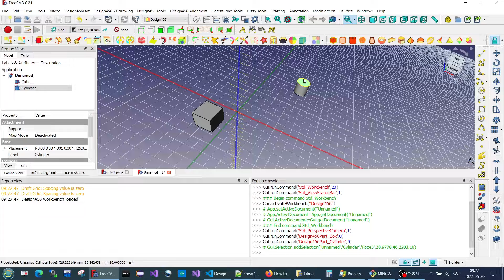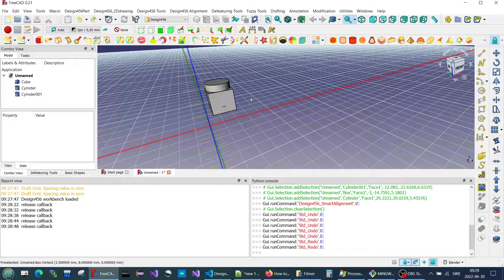Undo-Redo implementation for Design456_SmartAlignment while the tool is active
I discovered that I didn't implement the UNDO/REDO for the tool while the tool is active.
Now it should work.